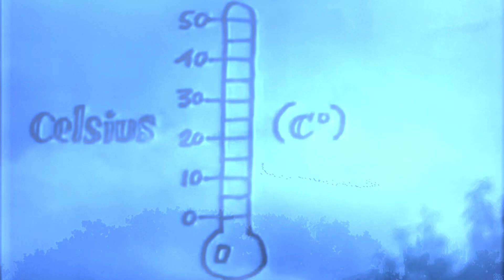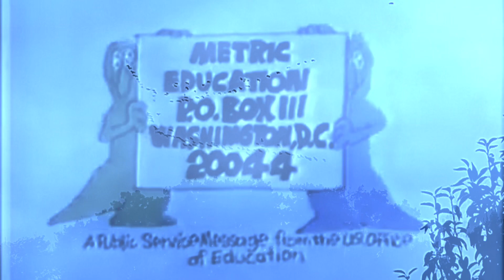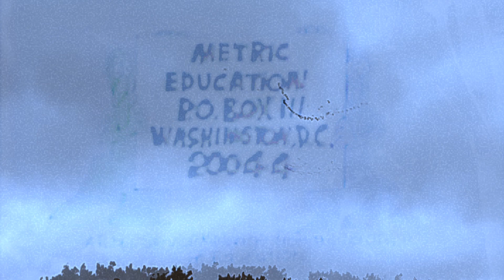FROZEN LONESOME: FAWM2024:6 Metric, What’s That?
for more ambient string-fuzz, astral funk, and generally pleasing electronic noise.

This is my 6th track of FAWM2024.
“Here's an animated Public Service Annoucement from the U.S. Office of Education - similar in style to the Schoolhouse Rock series - showing us how simple and easy the metric system is... so why haven't we switched over yet?”

"Take 10, America!"

This aired on local Chicago TV early Wednesday, March 29th 1978.

U.S. Office Of Education - "Metric Education" (PSA, 1978)